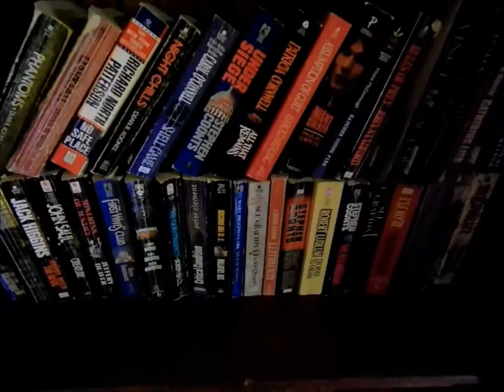Douglas Lake Cricket Lane